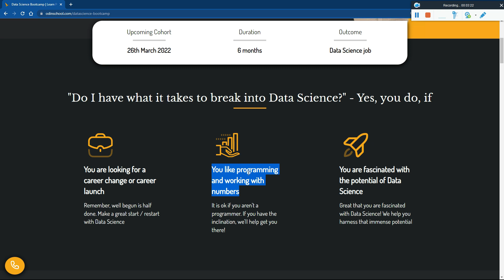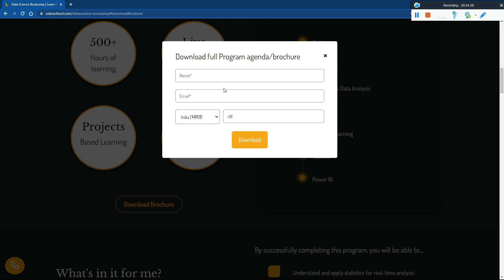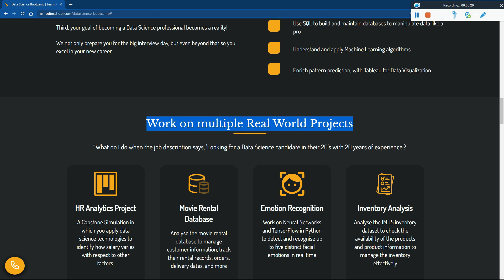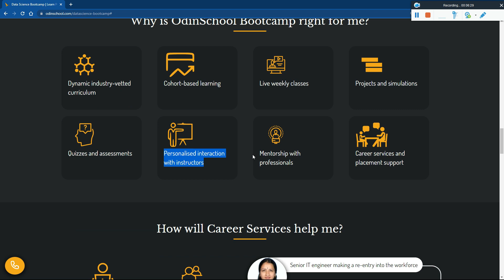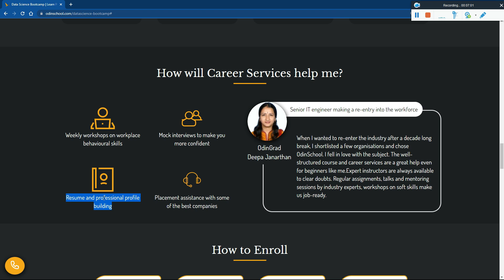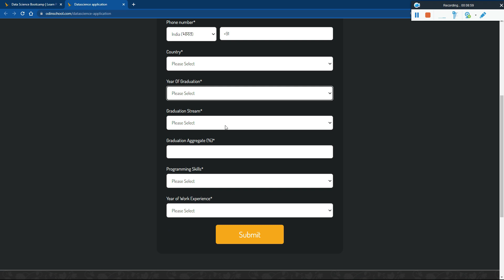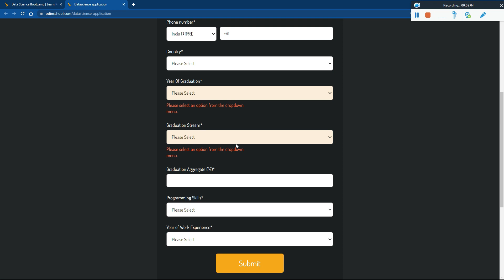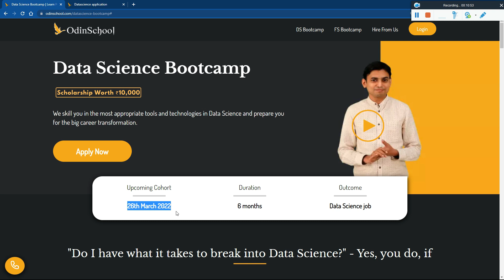Full 6 Month Data Science Training with Direct Job Placement | Anyone Can Apply - A Complete Roadmap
free online courses with free certificate
free certification courses
Free Online Marketing & Career Courses
Job oriented Courses
Part time jobs to earn money
Internships & Jobs
google software engineer Jobs
google student internship
google careers internship
online internship at google
google work and study
capgemini
recruitment 2021
recruitment 2022
recruitment 2023
Learn web development course
best free online courses with certificates
free courses for college students
skills students need for the future
technical skills for students
web development free courses with certificate
free online web development courses with certificates by google

✨ Hashtags ✨